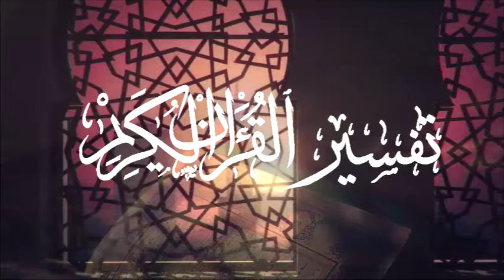Cheikh Said Bouizeri - Exégèses du Coran en kabyle - Sourate Saba - versets 31 - 39